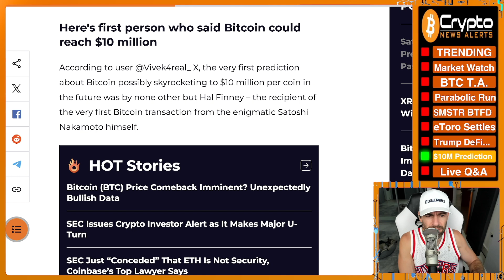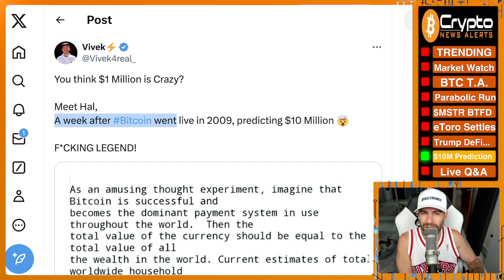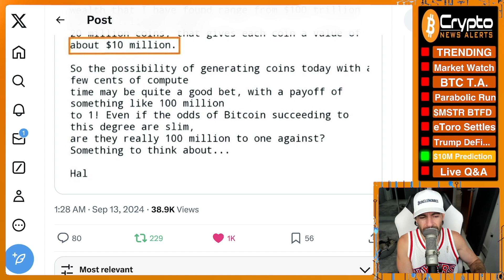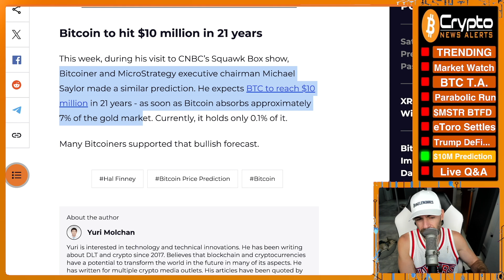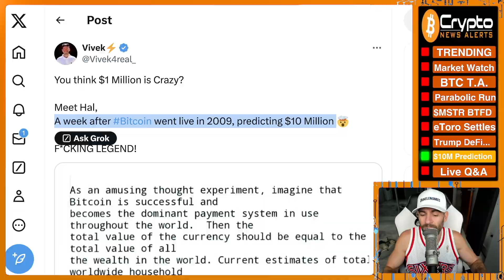$10,000,000 Bitcoin Prediction Suddenly Emerges From Satoshi Era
Data shared on X indicates that the very first Bitcoin Prediction of BTC reaching $10 million per coin in the future was made by a person who was close to Satoshi Nakamoto.

✔ 3 Indicators Screaming Bitcoin Bull Market in Early Stages of Parabolic Advance
✔ Exchange Will Stop Trading Almost All Crypto Assets After $1.5M SEC Settlement
✔ Trump to launch World Liberty Financial crypto platform on Sept. 16